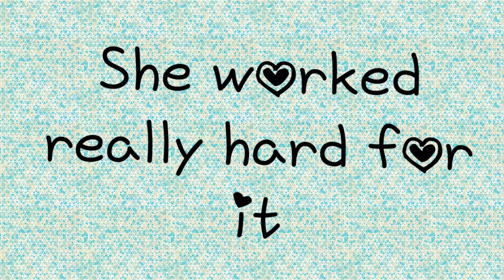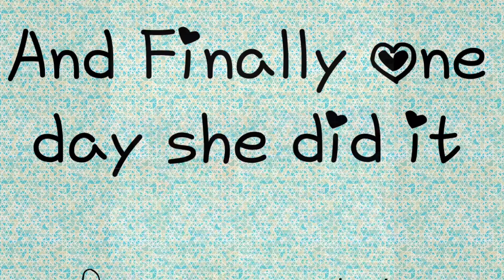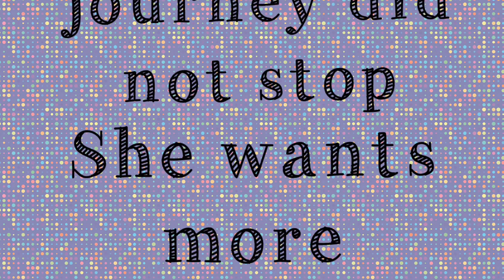Shanaya swims Part 1